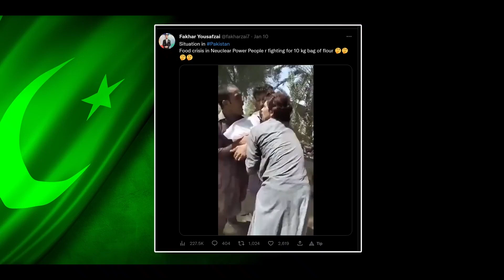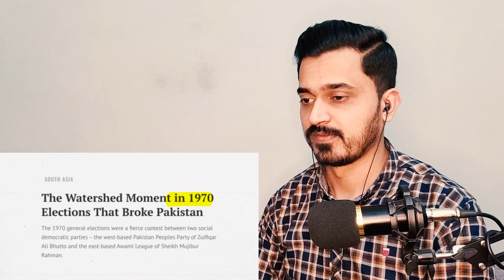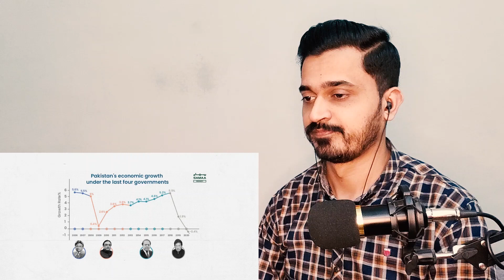পাকিস্তানের অর্থনৈতিক সংকটের ব্যাখ্যা | কেন পাকিস্তানে শূন্য টাকা আছে?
Pakistan economic crisis explained | Why Pakistan has ZERO MONEY?